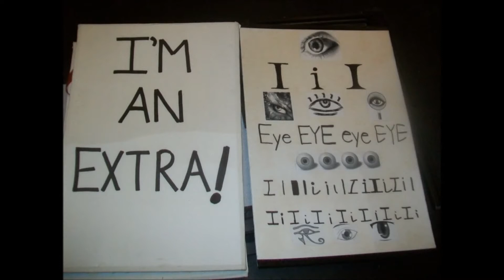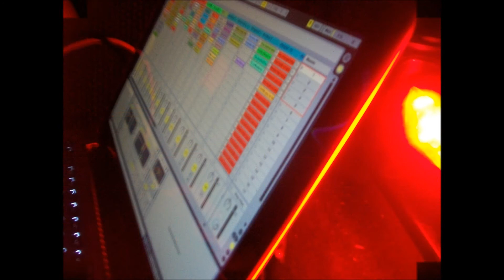Promise New Years, 2013: Hosted by the Robots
Alien In Flux and Promise, and The Bass Gators hosted their New Years Eve Celebration in a nice wearhouse space in the west end of Toronto.